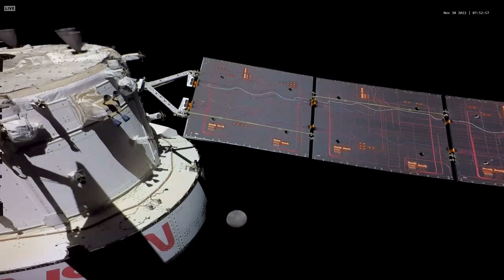NASA Artemis Orion Spacecraft - Condensed Video Livestream - Episode 8 for Tuesday through Wednesday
Over 25 hours of live stream video from the NASA Orion Spacecraft provided by NASA from Tuesday afternoon, November 29 through Wednesday, November 30, has been condensed into this unique 15 minute presentation. The camera views show the Earth, Moon, and spacecraft after Orion entered lunar orbit, along with views inside the cabin.

Since 1983, WSN has been dedicated to the celebration of space exploration and exploitation for the benefit of all humanity. This is the new home for our unique news coverage, fresh perspectives, and honest opinions to complement the usual space media sources - fueled by lifelong space enthusiasm! Look for a variety of special reports and newscasts featuring essential spaceflight news and historical insights. As we grow, we hope to provide live broadcasts of breaking events.

It's hard to keep up with the contemporary barrage of space news that's unlike anything we've ever seen - seemingly unlimited possibilities, grand schemes, bold visions, and sensational new rockets and spacecraft. Finally, for humans, the Moon and mars are within reach!

We'll explore the big picture, with commentary and insights informed by history, economics, science, public attitudes, and political realities. From the perspectives of journalism and history, our content will feature facts and truth, not frivolous clickbait that wastes your valuable time on outright falsehoods and nonsense.

We promise to never be boring - always informative and thoughtful, sometimes even entertaining and fun! We are fans of all who participate in the space community! Viewer involvement is fundamental - enthusiasts, professionals, and experts. This effort is for you, and we want your input and participation. We'd like to provide an outlet for creatives and under-represented folks who share the love of space travel. We will grow and evolve along with your interests.

Until next time... AD INEXPLORATA - TOWARD THE UNEXPLORED

VIDEO CREDITS - Footage from NASA

MUSIC CREDIT